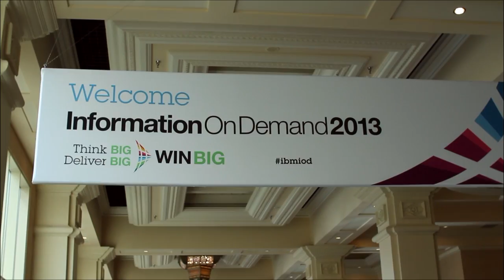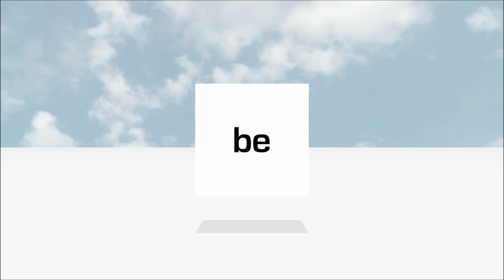Harriet Fryman, IBM | IBM Information on Demand 2013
Harriet Fryman, Director of Big Data & Analytics at IBM, discussed the company's Big Data Analytics strategy and approach with theCUBE co-hosts Dave Vellante and John Furrier, live at the IBM Information on Demand 2013 event in Las Vegas.

Explaining IBM's Big Data & Analytics, Fryman explained, "we've really looked at the four technology disruptors," the social move, the mobile -- everybody's mobile, we use analytics to better serve them in their location, cloud --  which helps deliver analytics and Big Data wherever the organizations are, and Big Data and Analytics which is the fourth layer  that "helps people get the insights they need and help them apply it better in their business."

The value of social data

All these disruptors are fueling each other, she explained, as "social can be a great source of information that can help fuel and augment what enterprises have inside."

It is a big fuel source for Big Data and analytics, which in turn can better fuel social interaction. As the world is getting instrumented, the social data adds up to internal data and helps people understand the world around them. Tying that information to structured data yields more insight.

Fryman exemplified with a real-world problem of dropping sales for a given product. Apart from looking at structured data, consulting social data might highlight a competing product people are talking about, allowing the organization to "get the sentiment in the market, tie it to the internal data," and use that to build reputation or make a real time offer.

"Every business owner and leader that I talk to really knows there's a value in Big Data, but doesn't know where that is and where to find it." Fryman said. "If we're going to take advantage of that data community out there, we have to think of it dynamically," in real time. "We see where Big Data and analytics come together the most is real time," that is why IBM invested in projects such as predictive analytics.

Big Data and analytics belong together

Asked to comment on IBM's new category, Big Data Analytics, and how the decision was made to approach the marketplace that way, Fryman said "Big Data is like my muscles that don't go to the gym, they need to be exercised, and it's analytics that exercises it. We saw the marriage very early on, you need to put Big Data and analytics together."

Fryman said IBM's uniqueness comes from their approach focused on outcome of the business. "Clients already have an initial investments, we want to work with what they have and expand their infrastructure to address that business problem and go from there."

Promising new models

Asked to further define their concept of openness, she said that the company does a number of things in its technology "to make sure we're open." That includes large contributions to open source and OpenStack, open APIs, and the general approach of not changing what's working, but flashing out what companies need to solve a business problem.

Asked to comment on the skepticism of certain CIOs, Fryman said, "I don't know that waiting is a good approach. The place that we say to start is look for a part in your business that can get a dramatic return on investment. The three focus areas are where they can provide more answers to make better solutions, where they can improve business processes by applying Big Data analytics to the process, and the third one is to develop new business models. An example would be Telcos partnering with retail stores and offer coupons for directly on customers' mobile devices.

Asked by Vellante why she thought the promise of new business models will be delivered, Fryman said "we're now seeing analytics in the actual business process systems themselves," for example providing analytics to drivers for logistics companies -- where to stop for rest stops, what routes to take.

"There's a golden nugget in the data, but we don't know what the byproduct of the data is," Fryman explained the current challenges of the industry. "People have become hoarders of the data," as they don't have good enough filters to gain insights.

Commenting on the new roles in organizations around data science, Fryman said that "some of the people that are already making it happen are thinking like six-year-olds," as that is the age where each question is "Why" and eventually children are told "because." "The people that are constantly questioning" are the innovators in the industry. The people who are really successful break from the "because" answer.

Harriet Fryman, IBM, at IBM Information on Demand 2013 with John Furrier and Dave Vellante